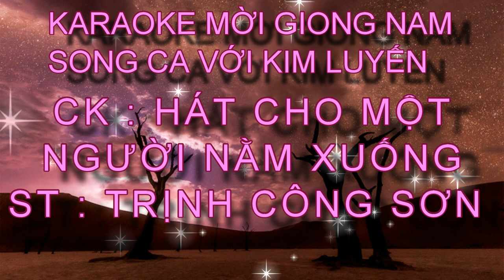HÁT CHO MỘT NGƯỜI NẰM XUỐNG - KIM LUYẾN - KARAOKE MỜI GIONG NAM SONG CA VỚI KIM LUYẾN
CK : HÁT CHO MỘT NGƯỜI NẰM XUỐNG
ST : TRỊNH CÔNG SƠN
KIM LUYẾN MỜI CẢ NHÀ HÁT SONG CA NHÉ,ẤT VUI HÁT CÙNG MỌI NGƯỜI Ạ
NAM SONG CA.KIM LUYẾN RẤT RẤT ĐAM MÊ CA HÁT HY VỌNG SẼ ĐƯỢC CẢ NHÀ ỦNG HỘ VÀ ĐỒNG HÀNH VƠI KIM LUYẾN NHÉ,